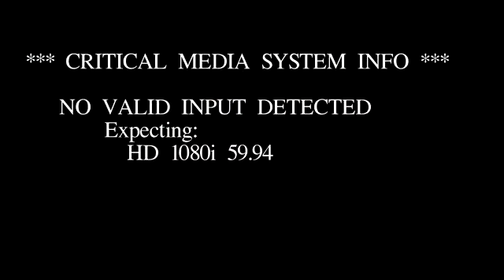Pup is rescued from Louisiana by two Indiana women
Amelia is now a Hoosier